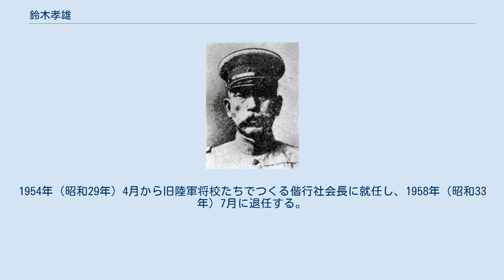鈴木孝雄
鈴木 孝雄（すずき たかお、明治2年10月29日（1869年12月2日） - 1964年（昭和39年）1月29日）は、日本の陸軍軍人。
栄典は勲一等功三級。
砲兵監・第14師団長・陸軍技術本部長・軍事参議官を歴任。
 現役を退いてから靖国神社第4代宮司及び大日本青少年団長を務め、戦後は偕行社会長となる。
 旧関宿藩士鈴木由哲の子として東京に生まれ、前橋中学校・成城学校を経て1889年（明治22年）11月、陸軍士官学校に入校し、1891年（明治24年）7月30日卒業する。
士官候補生（士候）2期。
1892年（明治25年）3月21日、陸軍砲兵少尉に任官し、野砲兵第1連隊附を命ぜられる。
鈴木の士候2期の同期生には台湾軍司令官菅野尚一大将、朝鮮軍司令官森岡守成大将、中国で軍事顧問を務めた坂西利八郎中将や、侍従武官の山根一貫少将がいる。
 1894年（明治27年）10月に中尉に進級した鈴木は日清戦争に出征し、帰還後の1896年（明治29年）11月、陸軍砲工学校を卒業し独立野戦砲兵大隊附を命ぜられる。
1897年（明治30年）4月から第7師団副官となり、1902年（明治35年）12月から陸軍大学校教官を兼ねる。
1904年（明治37年）3月、野砲兵第8連隊附となり、同年6月に日露戦争の動員下令と共に野砲兵第8連隊補充大隊長を命ぜられる。
1905年（明治38年）1月、野砲兵第10連隊大隊長を命ぜられ2月に出征する。
同年11月から関東総督府砲兵部員に移り、1907年（明治40年）2月、野砲兵監部附、同年11月、砲兵中佐に進級し近衛野砲連隊附を命ぜられる。
 1909年（明治42年）4月、陸軍省軍務局課員の後、1911年（明治44年）9月からヨーロッパ出張を命ぜられる。
1912年（明治45年）5月8日に野砲兵第21連隊長に任命され、7月15日、砲兵大佐に進級し、同8月に帰国する。
1914年（大正3年）5月11日から陸軍省軍務局砲兵課長に就任、同6年8月6日には陸軍少将に進級して野砲兵第1旅団長、1919年（大正8年）2月20日、野戦重砲兵第1旅団長、1921年（大正10年）3月11日から陸軍士官学校長を務める。
同年7月20日、陸軍中将に進級、1922年（大正11年）8月15日、砲兵監を拝命する。
 1924年（大正13年）2月4日、第14師団長に親補され、同年8月20日、陸軍技術本部長に移る。
1926年（大正15年）7月28日に軍事参議官に親補され、兼勤として引き続き陸軍技術本部長を命じられた。
1927年（昭和2年）7月26日、陸軍大将に親任される。
1928年（昭和3年）3月8日、陸軍技術本部長の兼勤を免じられる。
1933年（昭和8年）3月30日、予備役、1935年（昭和10年）4月、後備役。
 1938年（昭和13年）4月21日から靖国神社宮司を務め、1942年（昭和17年）8月には大日本青少年団長を兼ねる。
青少年団長は1945年（昭和20年）6月に退任、靖国神社宮司は1946年（昭和21年）1月17日に退任する。
同年、公職追放される。
 戦後になって1952年（昭和27年）3月に追放解除。
1954年（昭和29年）4月から旧陸軍将校たちでつくる偕行社会長に就任し、1958年（昭和33年）7月に退任する。
 1964年（昭和39年）1月29日死去。